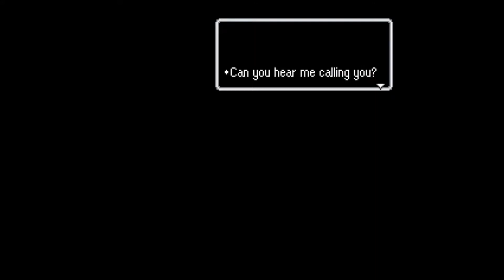Let's Play: Earthbound - Episode 6 [Twoson]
In this series, I Draemond play the classic SNES RPG from 1995, Earthbound! This is one of my favorite games of all time, and I hope you enjoy watching me do a play through of it. This is not a 100% complete, but I'll try my best to get everything I remember and showoff some weird secrets to the games.